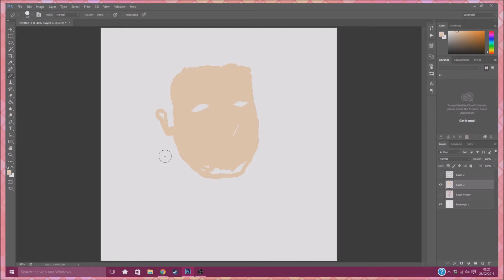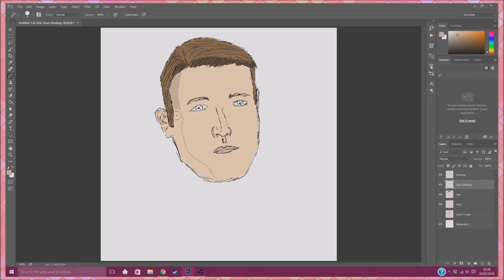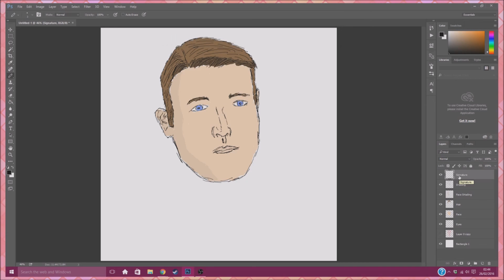New Graphics Table Drawing Test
Watch me draw badly.  :)